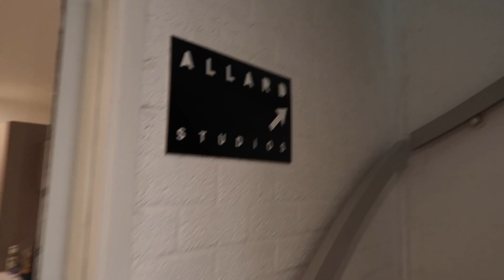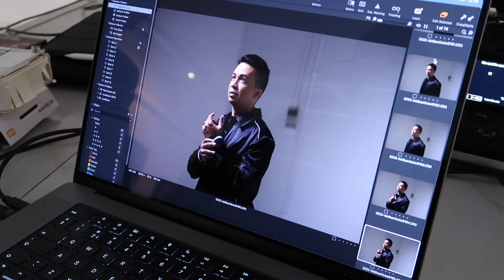#279 Press Shoots & Superhero Suits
Lights, camera, action! In this vlog I'm taking you with me to my press photoshoot and I'm bringing back the Laidback Luke Super You & Me costumes for a special occasion 🤩

Follow the Mixmash Dance & Friends playlist on Spotify